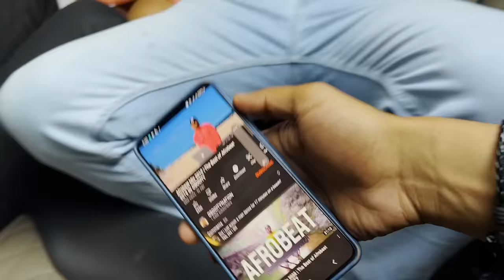መክሊት በ ልደቷ ቀን ተሞሸረች